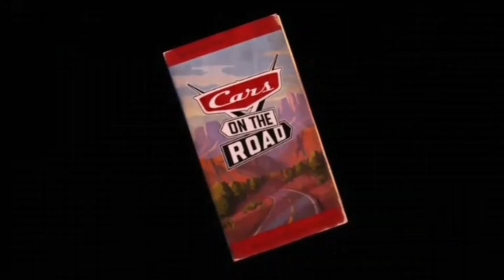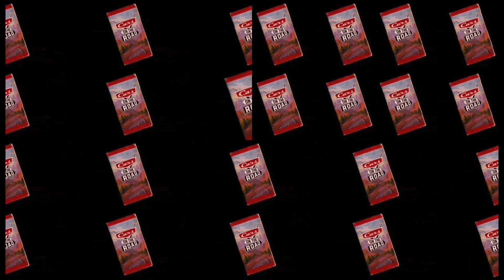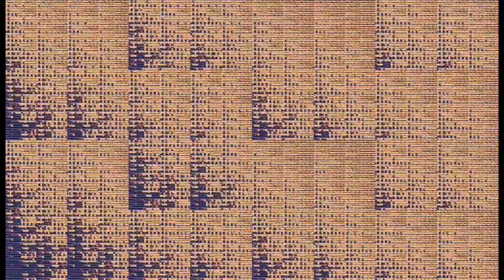Cars On The Road Intro Played 1 MILLION TIMES! (carsontheroad)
Millions of cars on the road! I've always wanted to make a video like this before and now I can thanks to CapCut!